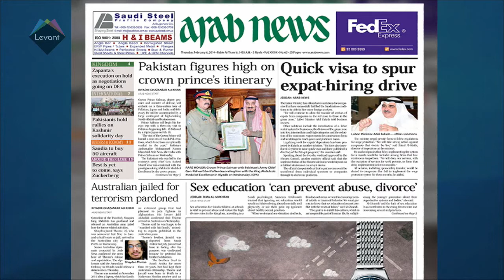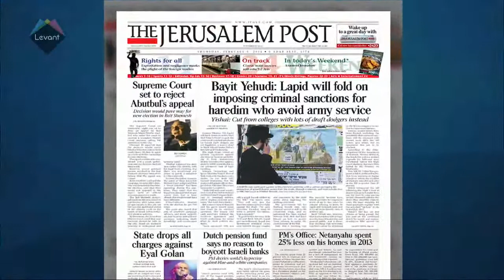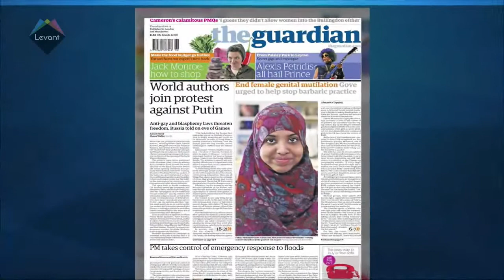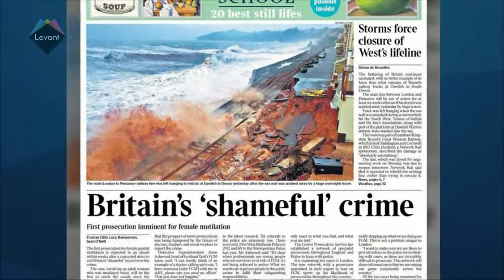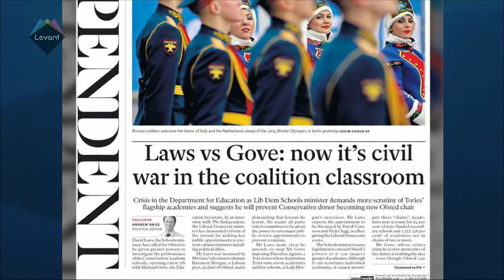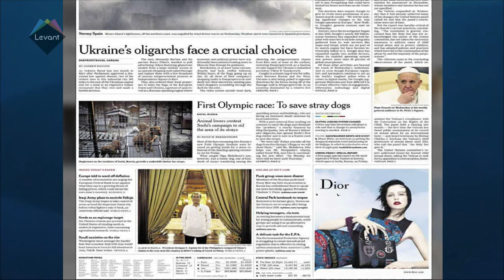Levant TV Press Review 06/02/2014